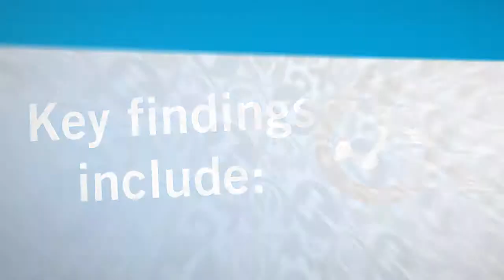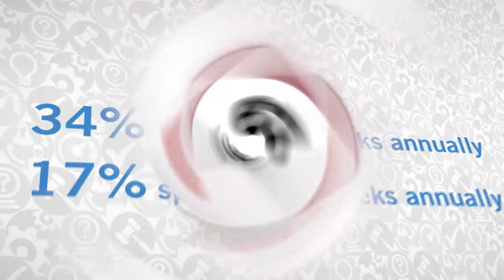CBOK 2015 ­- Exploring the World of Financial Services Auditing-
Times have never been more challenging than the present
within the financial services auditing sector. While there are many
issues facing internal auditors at financial institutions, some of the
key challenges include managing increasingly crowded governance committee
agendas, heightened expectations for internal auditors, increased cyber
risks as cyber criminals find new ways to penetrate defenses, and more.
What is keeping financial auditors up at night? Watch this video to find
out.